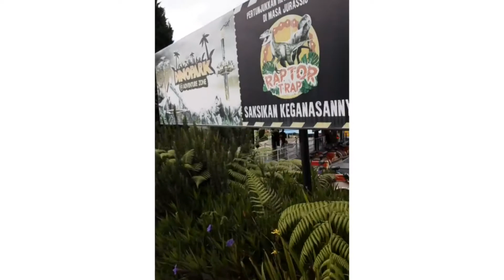Mikie Funland Berastagi, Menaklukkan 35 Wahana dalam Sehari. Kuat Gak Ya?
Halo sahabat INTI CHANNEL, Kanalnya Inspirasi & Tips. Kali ini kita seru-seruan aja dulu ya, Seharian Menjajal 35 Wahana Funland di Berastagi.

Mikie Funland di Berastagi layak anda pertimbangkan sebagai salah satu destinasi liburan anda di Sumatera Utara. Bagi anda yang hobby bertualang (adventuring) dengan beragam wahana pilihan (misal nih Butterfly, Buzz Coaster, Dino vs Dino, Dolphin Bay, Flying Fish, Jelly Swing, The Scream, Jurrasic Tree, Koomba Dance, Sea Monster, T-Rex, Tsunami, dan Volcano), menantang sekaligus entertaining, funland ini sangat layak di urutan pertama. Udara Berastagi yang sejuk sangat klop dengan adrenalin anda yang akan diaduk-aduk selama menjajal atau menaklukkan semua wahana yang tersedia. Yang jelas kondisi badan harus fit, ikuti SOP setiap wahana, dan yang terpenting ingat umur anda: tidak semua wahana cocok untuk semua usia. Selamat bersenang-senang bersama INTI CHANNEL

Serta tekan lonceng notifikasi agar anda mendapatkan update video terbaru dari INTI CHANNEL. Bantu share ya sahabat sebagai penyemangat dan motivasi bagi saya menghasilkan konten inspirasi dan tips yang lebih mencerahkan.

INTI CHANNEL
Kanal Inspirasi & Tips
Entertaining
Enlightening